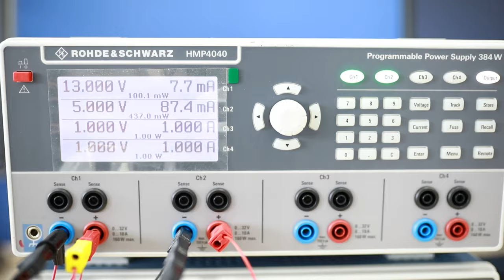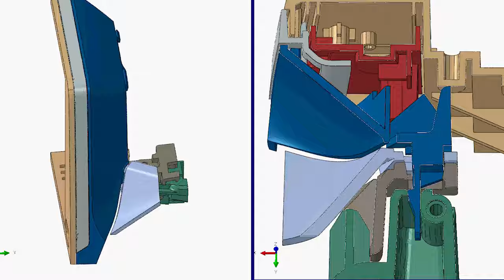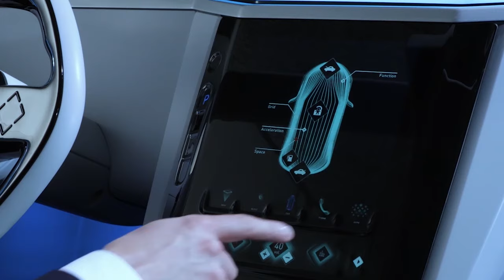Marquardt Romania - Where Technologies of The Future Are Born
A view inside the Research & Development Department of Marquardt Romania, the place where new ideas are explored, pioneering and sustainable, innovative technologies are developed, tested and put to practice.